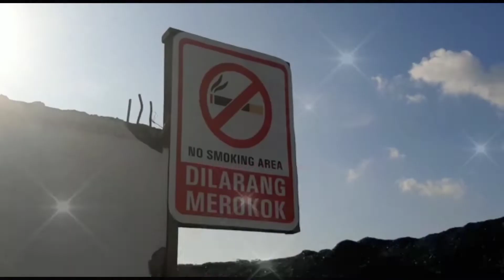Batu Bara Sawahlunto PT.Chandra Pilar Bumi